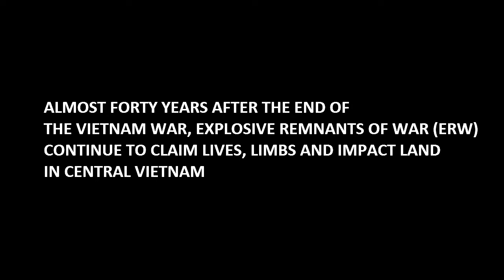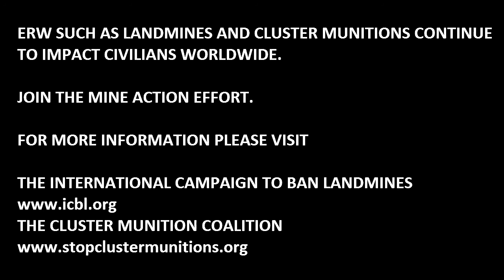PROJECT RENEW CLUSTER MUNITIONS